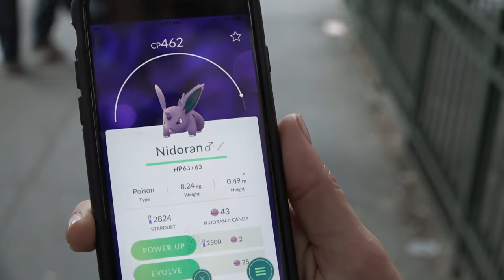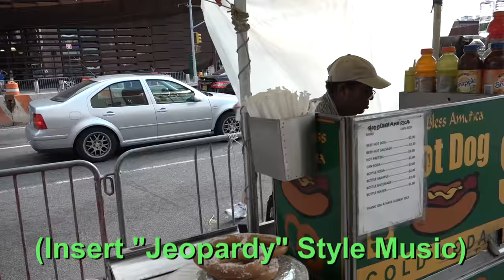Pokémon Go: Pokémon Hunting at the Barclays Center during SummerSlam Weekend!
With NXT TakeOver: Brooklyn II, SummerSlam, and Monday Night Raw taking over the Barclays Center in Brooklyn, Cathy Kelley a.k.a. Wrath of Cath hits the streets outside the arena to hit some of the local PokéStops and Gyms!